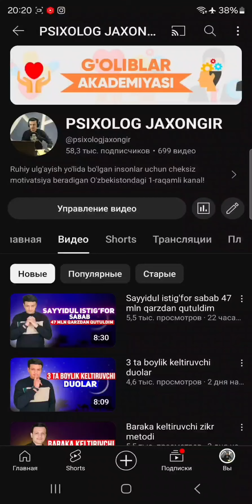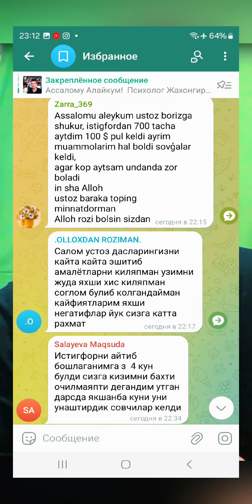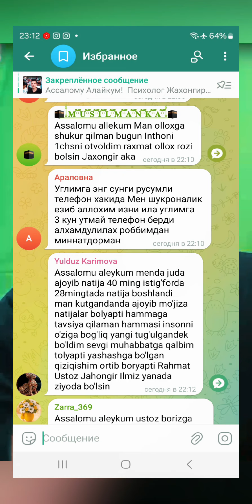Eng kuchli istig'for muammoni yechdi